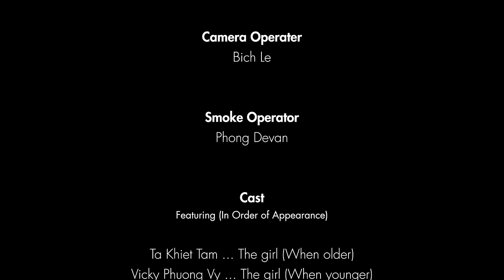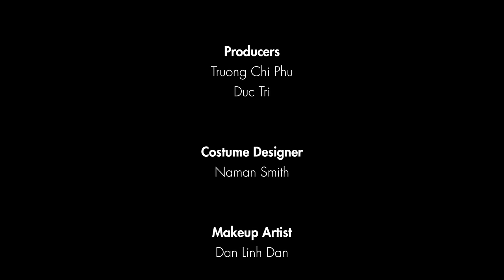Phim ngắn CHÀO ĐẦU DÂY BÊN KIA | THE CASSETTE Short Film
Thời gian của mỗi người vốn hữu hạn - như những dòng cát trước ngọn gió thổi. Tất cả chúng ta rồi cũng sẽ rời đi. Làm sao để nói với ai đó rằng ta thương họ rất nhiều khi ta buộc phải rời đi? Làm sao để ta nói rằng ta nhớ họ rất nhiều khi họ chẳng thể lắng nghe ta nói nữa? Đôi khi việc nói ra lời yêu thương với những người cạnh bên lại trở nên khó khăn trăm lần. Bởi quay ngược thời gian với chúng ta vốn dĩ là việc không thể...
Thế nhưng những kí ức thì lại làm được điều ấy.

Everyone's time is inherently finite - like sand blowing in the wind. We all have to leave someday. How do we tell someone we love them so much before we've already gone? How do we say we miss them so much when they can't be here listen to us anymore? Sometimes saying "I love you" becomes a hundred times more difficult. As things go, time travel with us is inherently impossible.

But...the memory can.